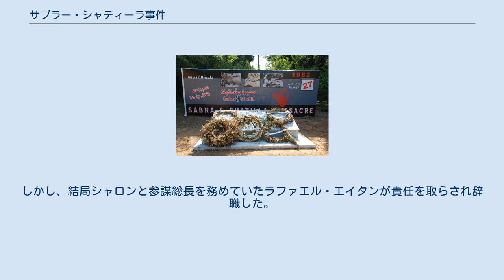サブラー・シャティーラ事件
サブラー・シャティーラ事件の記念碑 サブラー・シャティーラ事件（アラビア語:مذبحة صبرا وشاتيلا）は、1982年9月16日から18日の間に行われたレバノンの親イスラエル政党「ファランヘ党」などで構成される民兵組織「レバノン軍団」によるパレスチナ難民の大量虐殺事件のことである。
 1975年から始まったレバノン内戦は泥沼の様相を呈していた。
そんな中、1982年6月6日にPLOを撤退させるためと称して隣国イスラエルがレバノンに侵攻する。
イスラエルは、レバノンを親イスラエル国家にしようという思惑があり、反シリアでイスラエルと懇意だったバシール・ジェマイエルをレバノン大統領に当選させることに成功する。
 イスラエルの目論見は成功したかに見えたが、1982年9月にジェマイエルは何者かに爆弾で暗殺される。
イスラエルはこれをPLO残党の犯行とみなした。
ジェマイエル殺害に憤慨した民兵組織「レバノン軍団」は、パレスチナ人への報復を実行する。
 1982年9月16日午後6時、イスラエル国防軍の部隊がレバノンのサブラーとシャティーラにあったパレスチナ難民キャンプへ向けて照明弾を発射（レバノン軍団の要請に応えたものであるとされる）、これを合図としてレバノン軍団の民兵たちが一斉にキャンプに突入、虐殺を開始した。
 虐殺は2日間に及び、犠牲者数は762人から3500人と言われている。
 事件が明るみに出るや、パレスチナ、イスラエル、そして国際社会全体に大きな衝撃を与えた。
 1982年12月16日、国連総会はこの事件を「ジェノサイド」として非難する決議を反対なしの123か国の賛成多数で可決した（アメリカ、イスラエル、カナダ、イギリスなどは棄権。日本は賛成）。
 虐殺を手助けしたとも言えるイスラエルの国内でも共産党やできて間もないピース・ナウなどの左派勢力から批判が噴出。
しかし、当時国防相として最高責任者の地位にあったアリエル・シャロンは「イスラエルの手は汚れていない」などと言った。
しかし、結局シャロンと参謀総長を務めていたラファエル・エイタンが責任を取らされ辞職した。